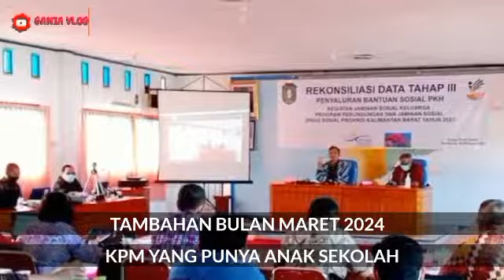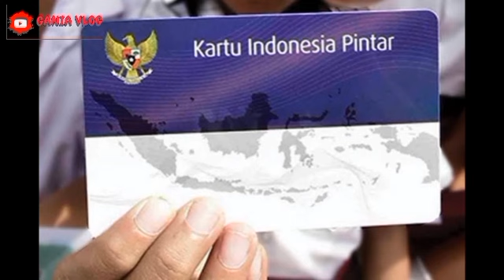INFORMASI GEMBIRA HARI INI KPM PKH & BPNT DIAWAL MARET BANSOS TAMBAHAN PIP SEGERA CAIR LAGI